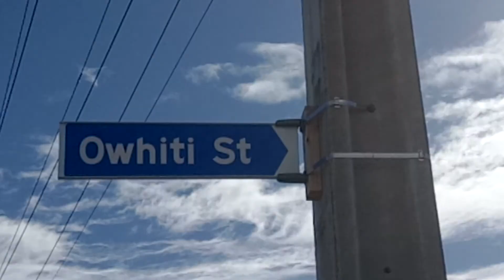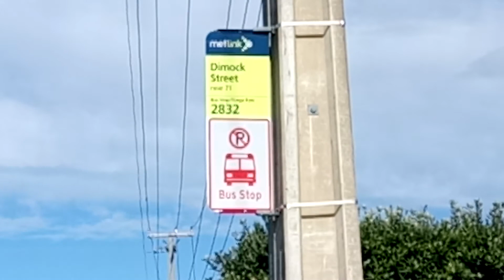A Trip to Memory Lane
No one will want to watch this video in FULL I mean its 14 minutes long!!! with NO EDITING!

(Just an Idiot talking and filming)

Okay basically I visited my home town of Porirua, New Zealand and well I went to my old street which you see in this video

It was just me wanting to bring back some memories and who knows you may or may not like this video.

If you did enjoy this video I appreciate it very much.
(ONCE AGAIN I AM SORRY FOR MAKING IT LONG)